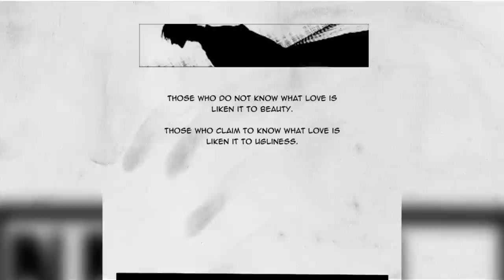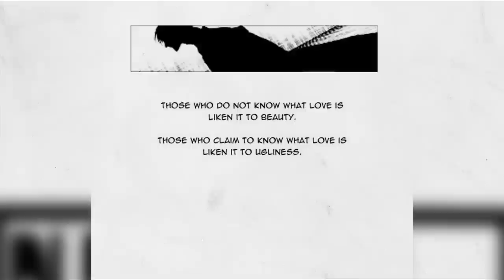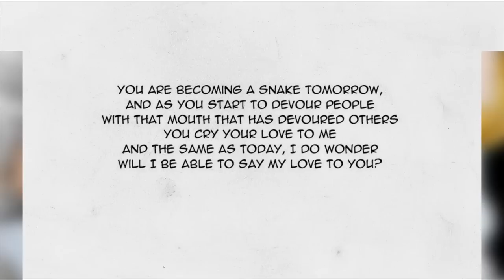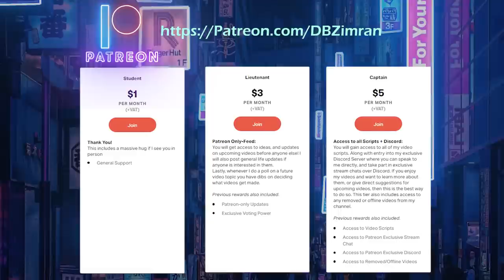Gin Ichimaru: THE SNAKE | BLEACH: Character Analysis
Gin Ichimaru is Aizen’s right hand man, and along with Kaname Tousen the three of them defect from the Soul Society leaving behind their past life, their respected positions and the people who cared for them. In this video I am going to analyse Gin’s different appearances in the series, how he makes other characters like Ichigo, Rukia feel discomfort and unease. Especially commenting on his relationship with Rangiku Matsumoto, and its significance on his character arc within the series.